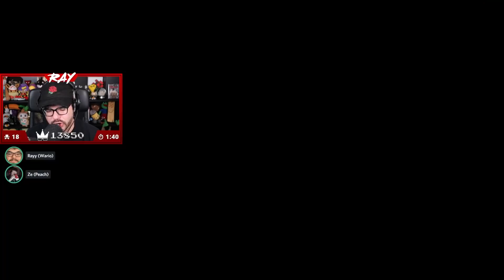Twitch Livestream | Mario Party 7 w/ZeRoyalViking, ChilledChaos & Aplatypuss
*Chat in censored for the first 45 seconds to avoid demonetization*

Grand Canal - 4:27
Neon Heights - 1:51:24